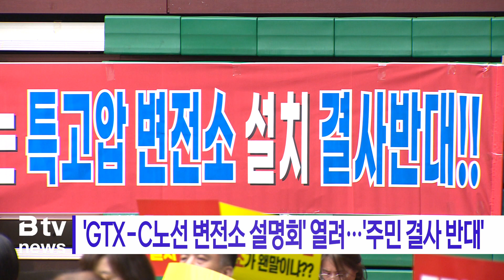'GTX-C노선 변전소 설명회' 열려…'주민 결사 반대' _SK broadband 서울뉴스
[기사내용]
2029년 GTX-C노선 청량리역 준공을 앞두고,
2일 동대문구청 다목적강당에서는
GTX-C노선 사업시행사가 주최하는
주민설명회가 열렸습니다.

시행사 측은 환경영향평가와 설계기준에 따라
전농동 588번지 철도 부지 지하에
gtx-c노선 주요 시설인 변전소를 설치하겠다는 계획을 설
명했습니다.
하지만 이 날 설명회에 참석한 주민들은
피켓 등을 통해 결사 반대 의지를 밝혔습니다.

대단지 아파트와 어린이집에 인접한 주거 지역에
GTX-C노선 변전소를 설치할 경우
주민 안전과 건강 등에 문제가 있을 수 밖에 없다며,
변전소 설치 계획을 철회하라고 주장했습니다.

이날 주민설명회에서 오 간 현장 표정과
지역 대응 등의 내용은
24일 이어지는 B tv 뉴스에서 전해드리겠습니다.

(촬영편집ㅣ최준호 기자)

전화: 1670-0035